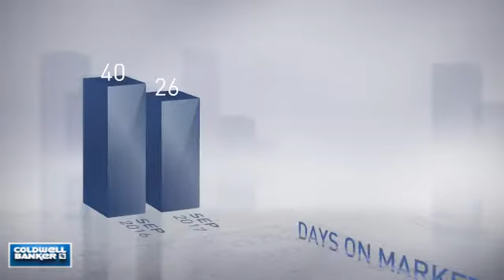Fort Lauderdale Florida Real Estate Market Update October 2017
View the latest data for residential real estate in Fort Lauderdale, Florida. Learn interesting information like how many homes sold in September 2017 vs. September 2016 and how long homes are taking to sell on average.